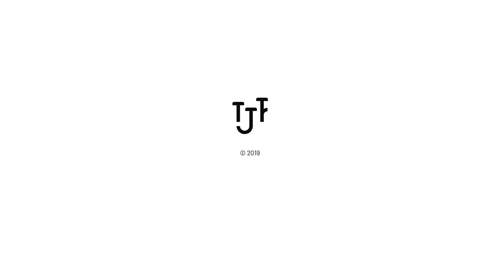TJF 2019 - Fred Frith "Solo electric guitar"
Torino - Conservatorio Giuseppe Verdi
28 aprile 2019 - ore 17.30

FRED FRITH “SOLO ELECTRIC GUITAR”

Fred Frith, chitarra